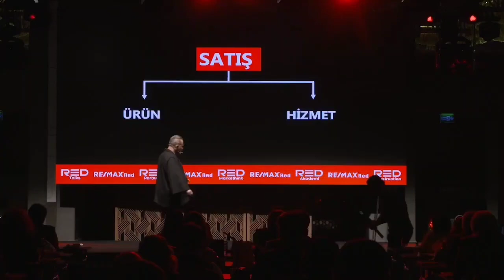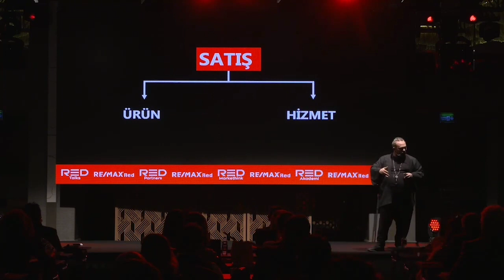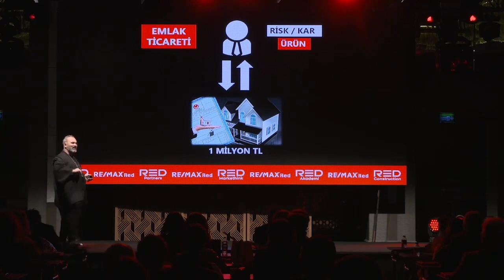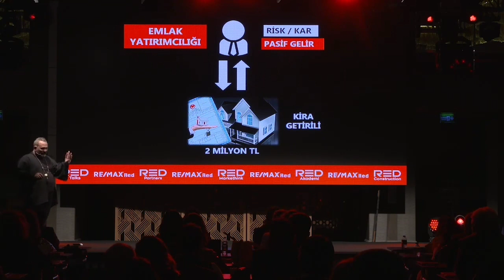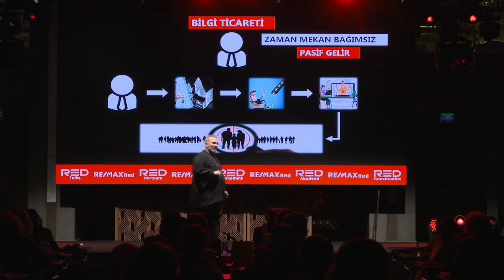Gayrimenkul Danışmanlıgı Mesleginde Gelir Ekosistemi Kurmak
DIKKAT! DEGERLI BILGI IÇERIR! KAYDEDIN!
1) Satmak başka seydir. Danışmanlık başka! Tek kullanımlık satış para kazandırır. Ama danışmanlık insanları ömür boyu müşteriye dönüştürür. Eğer bir müşteriye ikinci defa hizmet vermiyorsan kendini başarısız say.⠀
2) Bu işte sürdürülebilir Başarı Süreklilik İster. Olay talih veya tahsil değil, tutum ve tutkularınızdır. Rutinlerini ve ritmini gözden geçir
3) Bu iş çok bilgilileri değil, bilgisini sorun çözmekte etkin kullanabilen ‘KOÇBAŞI’ fıtratlı danışmanları ödüllendirir. Cephe emlakçılığını piyade gibi değil, şovalye gibi yap.
4) Kriz kelimesini anadilinizden çıkarın. Cümle içinde kullananla selamı sabahı kesin. Emlakçının krizi olmaz. Kriz malı veya parası olanın krizi, Yağmur nerde yağıyorsa tarlanı oraya çek. ⠀
5) Bu meslekte kapalı kapı yoktur. Yanlış anahtar vardır. Şikayet etmeyin. Olmazları nasıl oldururum ona kafa yorun. Çözüm insanı olun, sonuç odaklı olun. ⠀
6) Sektörün %90’ı Whatsap’dan biri tıklayıp girsin diye  zoom linki  göndermese, yardım almadan ofis toplantısına bile giremeyecek durumda. Son 20 yıl Önceki 200 yıla göre, 2000 kat hızlı gelişti. İşinizde gelişin, yoksa içinizden geçerler.⠀
7) Ciro başka şeydir, karlılık başka,  nakit akışı başka. Bu 3 kavramı ve arasındaki kıldan ince kılıçtan keskin farkları açın öğrenin gözleriniz kanayana kadar araştırıp, aklınızı dağlayın.⠀
8) Büyümeye yönelik organizasyonlar kurup, onu durmaksızın çalıştıracak fonksiyonları inşa etmeyi öğrenin.
9) Fotograf mı ? Ver parasını uzmanı çeksin. İlan mı? Ver parasını asistan girsin. Afiş mi ver parasını başkası assın. Expertiz mi? Ver parasını uzmanı yapsın.? Temizlik mi? Ver parasını başkası çözsün. Her şeyi yapmaya çalışma. Kendinin asistanı olma. Sen danışmansın Temelde 2 işin var Portföy ve alıcı. Gerisi ütopya. İşini deleğe et.⠀
10)  Markalaşın. Markalaşın Markalaşın Markalaşın Markalaşın Markalaşın.!⠀